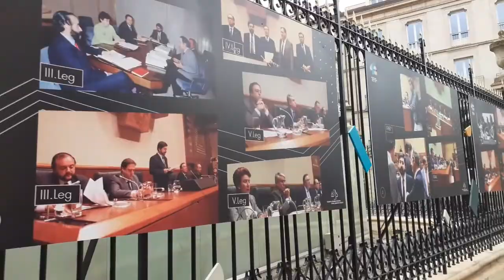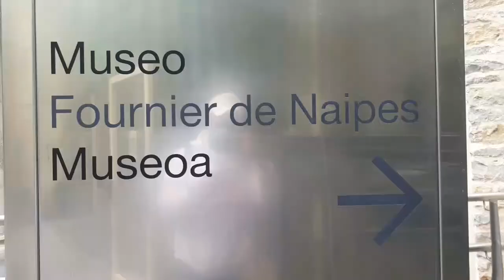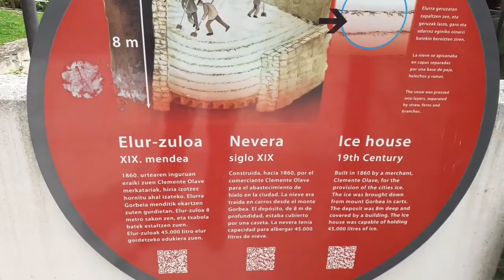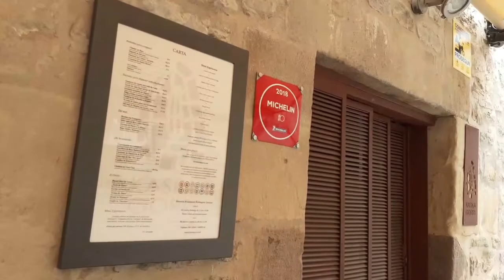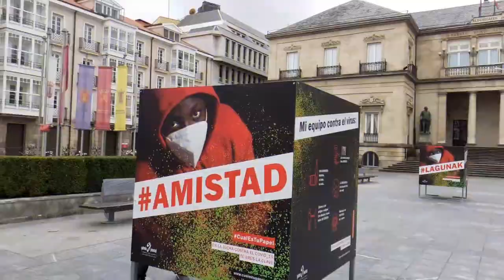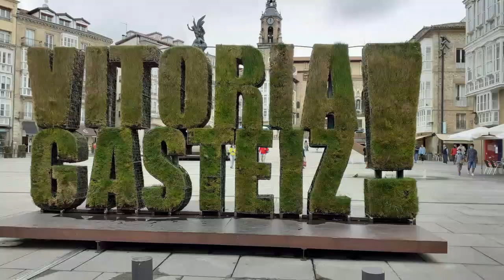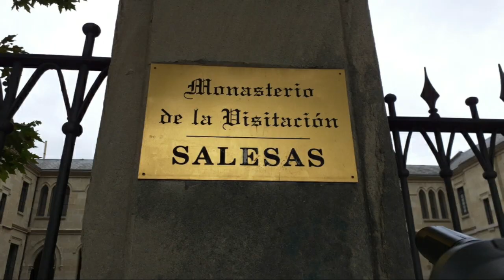Conocemos la ciudad de Vitoria-Gasteiz "the green capital"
Vitoria-Gasteiz es la capital de la comunidad autónoma del País Vasco, situada en el norte de España. En el barrio medieval se erige la catedral gótica de Santa María, con esculturas en la fachada y unas columnas elevadas que llegan a formar torres. La plaza de la Virgen Blanca, del siglo XVII, alberga un monumento a la Batalla de Vitoria (1813). La iglesia de San Miguel cuenta con un gran retablo barroco y una estatua de la Virgen Blanca, patrona de la ciudad.
00:20
00:60
01:70

Apoya nuestro trabajo Canal
Twitter. @puertoplatared
Instagram. @depuertoplata